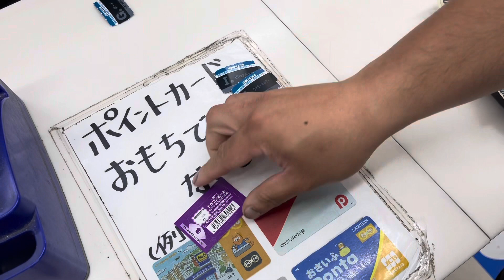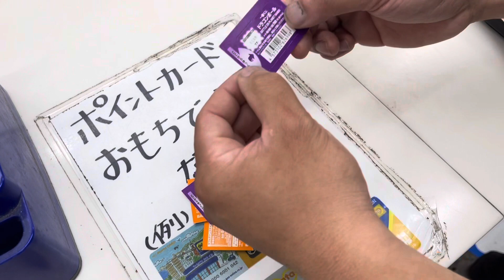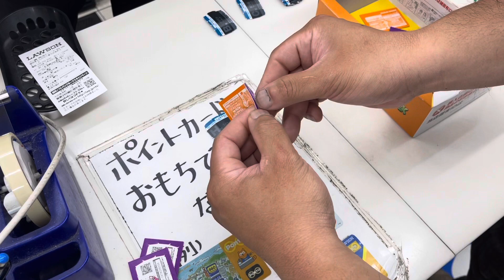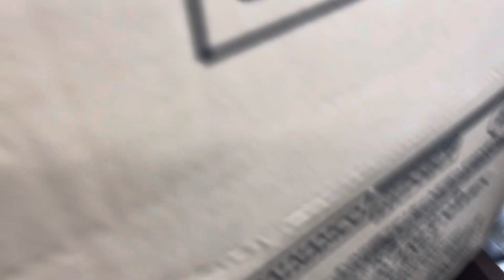一番くじ ドラゴンボール BATTLE ON PLANET NAMEK #2